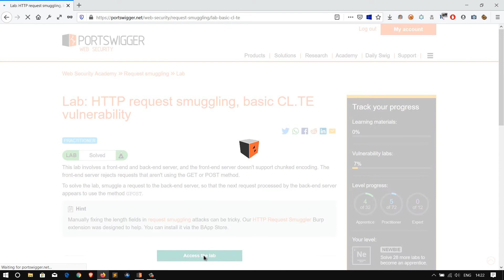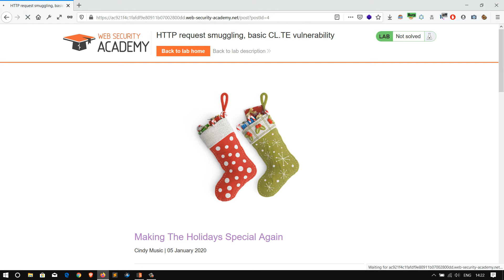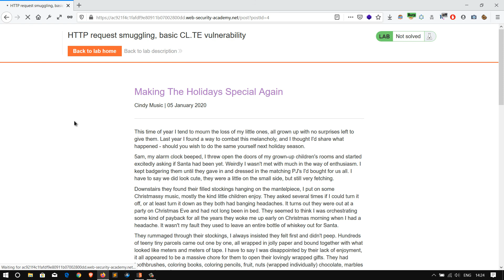BASIC CL.TE - HTTP REQUEST SMUGGLING | PortSwigger Challenge | Bug Bounty Tips | R0X4R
HTTP REQUEST SMUGGLING: HTTP request smuggling is a technique for interfering with the way a web site processes sequences of HTTP requests that are received from one or more users. Request smuggling vulnerabilities are often critical in nature, allowing an attacker to bypass security controls, gain unauthorized access to sensitive data, and directly compromise other application users.
VIDEO BY: Eshan Singh [R0X4R]